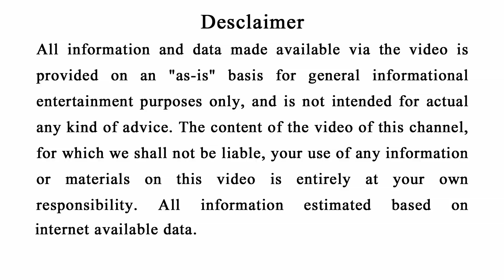ଏହି ଖାଦ୍ୟ କୁ ବାରମ୍ବାର ଗରମ କରି ଖାଆନ୍ତୁ ନାହିଁ ହୋଇଥାଏ ବିଷ ସମାନ ଜିବନ ବି ପଳେଇବ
Hii
Friends bahut loka garam garm khadya khaiba pasand karithanti aau ethipain semane khadya ku garam kari khaithanti. Kintu kichi Khadya emiti achi jaha ku barbar garam kariba dwara taha bisha samana hoijae. Sethipain video ku dekhi janiniantu keun khadya ku barbar garam karibara nahin.